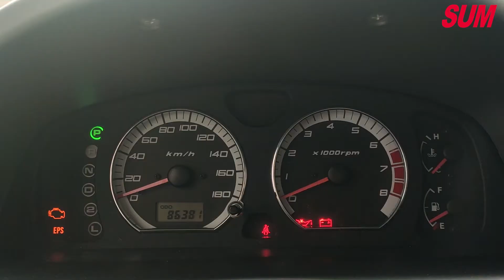【SUM中古車】小資代步系列 2009 SUZUKI SOLIO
車商資訊：SUM 蓁宏汽車
車輛資訊：2009年 SUZUKI SOLIO
車輛售價：25.8萬
車輛所在：嘉義市西區大同路403之11號